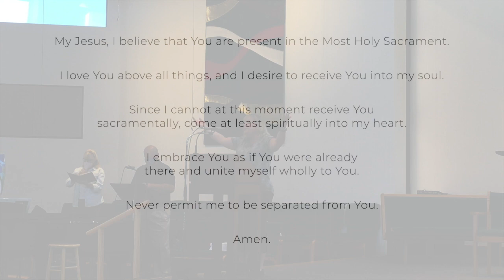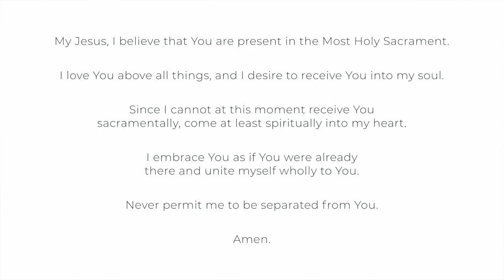The Nineteenth Sunday in Ordinary Time (weekend of August 9, 2020)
Permission to stream OCP copyrighted music for this service obtained from OCP with Permit Gratis112820. Copyright for songs used during the liturgy, in order of appearance

“Glory to God” from Mass of Glory. Used with permission. Published by OCP.

"Show Us Your Kindness" (Psalm 85). Published by OCP.

“Alleluia,” “Holy,” "When We Eat This Bread,” “Amen,” and “Lamb of God” from Mass of Glory by Ken Canedo and Bob Hurd. Used with permission. Published by OCP.